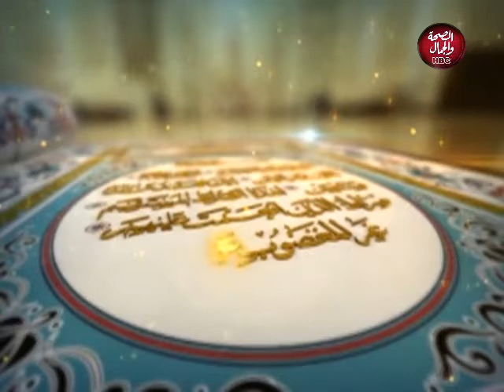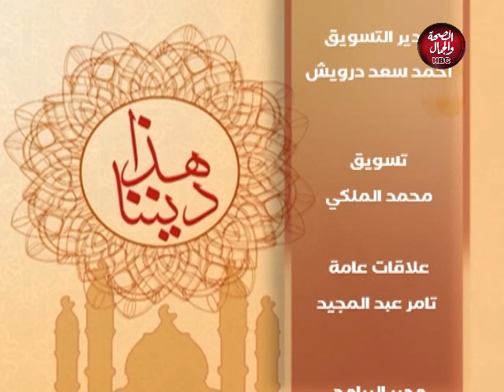هذا ديننا | سر عظمة التسبيح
قناة_الصحة_والجمال# برامجنا